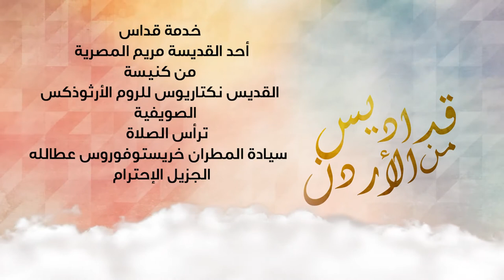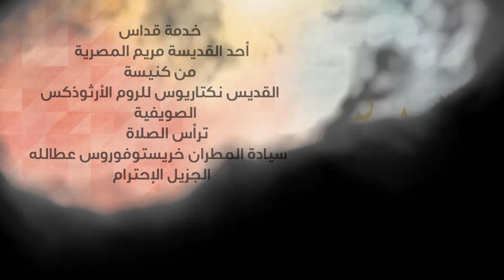نورسات الأردن : قداس احد القديسة مريم المصرية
ترأس الصلاة سيادة المطران خريستوفوروس عطالله
من كنيسة دير القديس نكتاريوس - الصويفية 5-4-2020